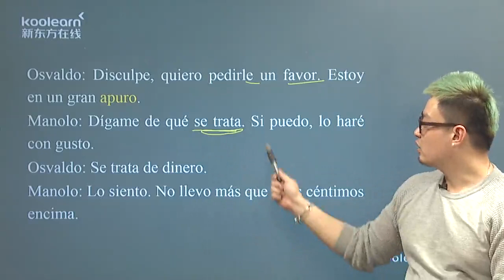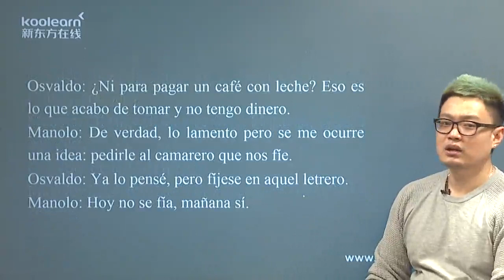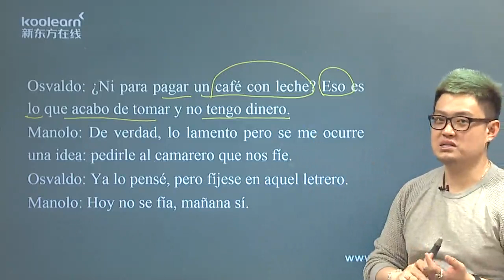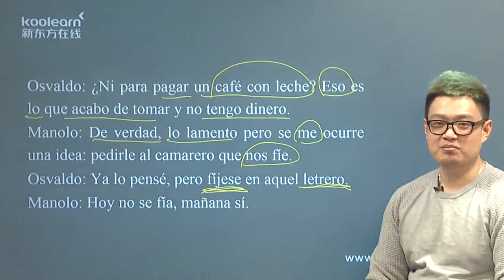3 9 6 Texto2 Hoy no se fía,mañana si